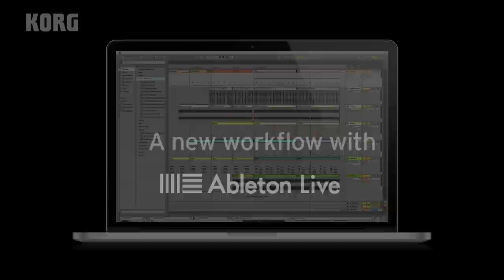KORG electribe MUSIC PRODUCTION STATION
The new electribe Music is a next-generation electronic music production and performance tool. With a combination of powerful analog modeling, a huge collection of samples, and intuitive controls, you’ll be creating music faster than ever, and performing with flexibility and expression.